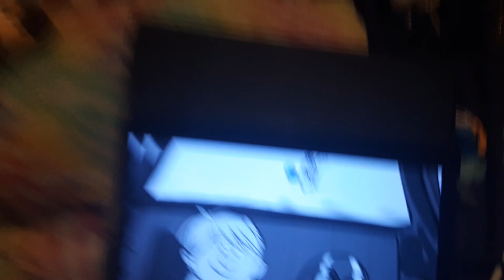January 7, 2023